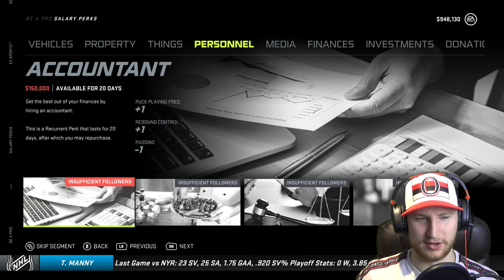NHL 21: Goalie Be a Pro #32 - "Conference Finals"